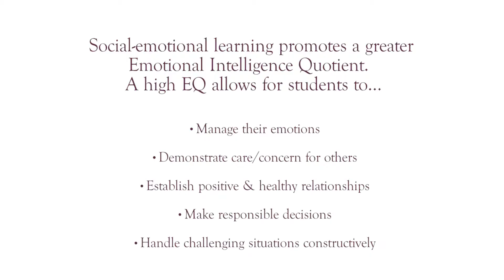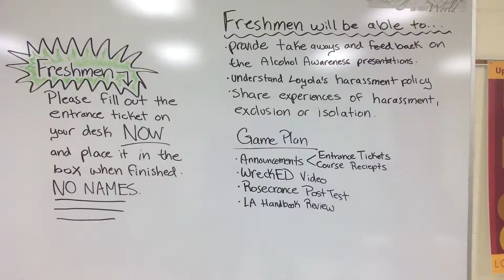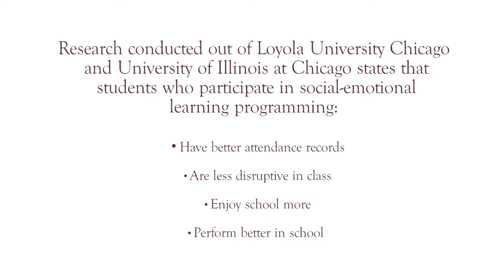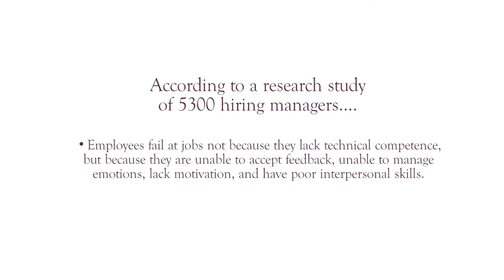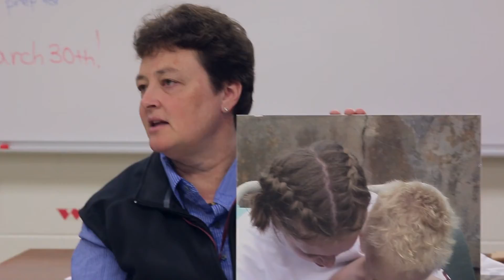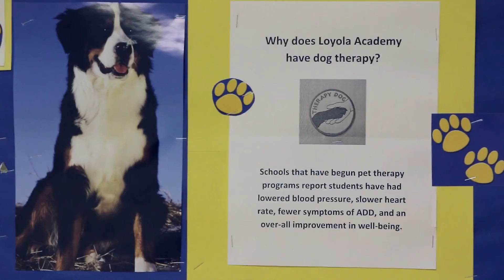Formation Classes at Loyola Academy